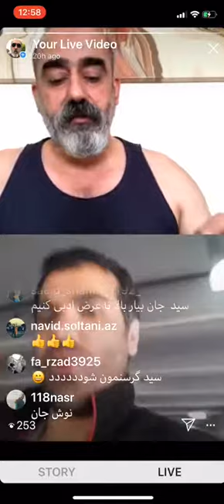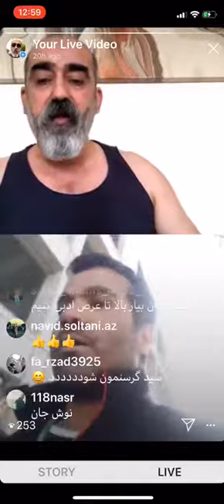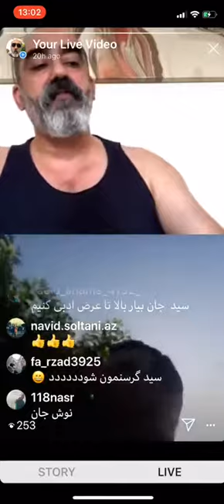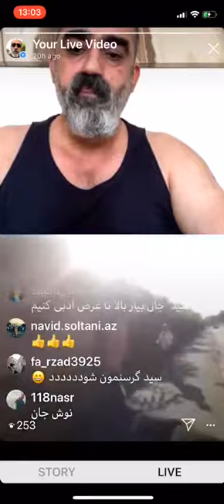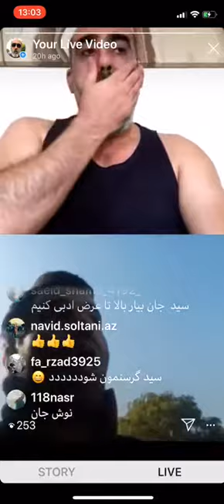سید ابی پوش - مردم نمی پسندند! هانی و طرفدارنش سابقه خوبی ندارند!